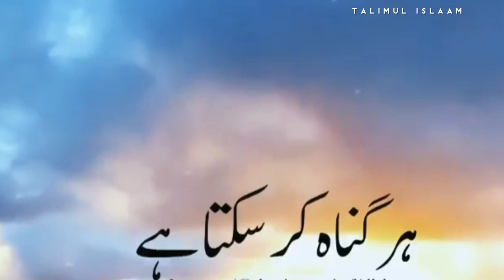Mera Ummati Har Gunah Maulana Tariq Jameel Bayan WhatsApp Status ISLAMIC VIDEO ISLAMIC AWAZ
ʿٱلسَّلَامُ عَلَيْكُمْ وَرَحْمَةُ ٱللَّٰهِ وَبَرَكَاتُهُ
Assalamualaikum..
Khush Aamdeed ❤️
Islamic Awaz

Is channel k zariye se hum logon tak Islamic Baatein or Zindagi guzarne ka Sahi Tareeqa Pahuchana Chahtey Hain.
Yha Aapko  Islamic Baatein , Bayan , Whatsapp Status , Islamic Poetry ,
Tariq Jameel Sahab k Bayanat Aur Bhi Mufti Aur Ulma e Deen k Bayanat milenge .. InshaAllah

Shukriya❤️